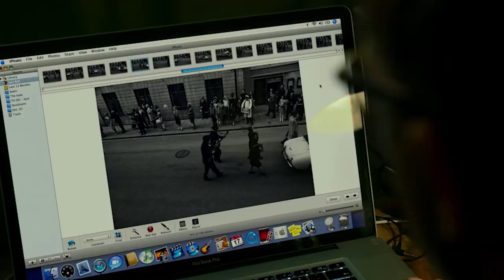10 Filmes David Fincher do Pior ao Melhor!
David Fincher é o responsável por grandes filmes como Clube da Luta e Rede Social. No vídeo de hoje você vai conhecer todas as suas obras!